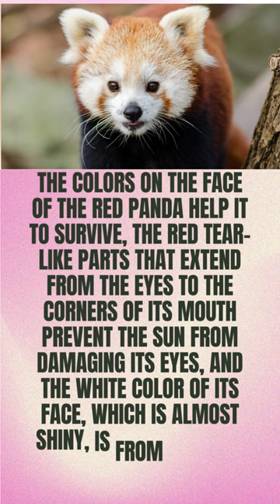Amazing facts ( Interesting facts about the red panda)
Interesting facts about the red panda
When it comes to pandas, we all think of the lovable black and white panda bear that we've seen many times, but you've probably also heard of the red panda, a carnivorous mammal and a relative of the common panda that lives in the wild. He lives in the foothills of the Himalayas.

The red panda is the size of a domestic cat, and like its larger cousin, it depends on bamboo for food, although today, due to deforestation and habitat loss, its food sources are reduced and it is at risk of extinction.
If you are curious to know more about the way of life, physical and behavioral characteristics, and habitat of the red panda, continue with the Adriana Jones channel.
Appearance characteristics of the red panda
The red panda is a type of panda the size of a large domestic cat, with a cat-like face and a long, bushy tail, and thick reddish-brown fur covering its entire body except for its white ears, cheeks, muzzle, and area above its eyes.

Behavioral characteristics of the red panda
The red panda is a nocturnal and generally solitary animal and is usually seen with its fellow species only during the mating and reproduction seasons.

This animal spends the daylight hours on the high branches of trees, wrapping its long and bushy tail around the branches and resting to the point where many people think that it also eats its food on the trees, but in fact, it comes to the ground after sunset and searches for food safely in the dark.

The habitat of the red panda
Today, the red panda mostly lives in the temperate forests of the Himalayas at altitudes between 1,800 and 4,000 meters. These high mountain slopes are covered with forests as well as bamboo trees, which is very important for the survival of the red bamboo.

Historically, this animal lived in different areas including Bhutan, Nepal, India, Myanmar, and China, but currently its species is extinct in some areas and rapidly decreasing in many others.

Red panda food
The red panda belongs to the group of carnivorous mammals, but its diet is almost entirely plant-based, and most of it consists of bamboo leaves.

Since this animal is a mammal, it has a short digestive system and cannot take advantage of all the nutrients in its meals, although bamboo is not very rich in nutrition.

Unlike its famous cousin, this panda is not satisfied with bamboo alone and includes various other foods in its diet, such as oak, berries, grass, mice, lizards, chickens, and bird eggs.

The red panda has a good sense of sight, smell, and hearing and uses its long white whiskers to search for food in the dark.

The enemy of the red panda
Since the red panda lives in very high mountain forests, it is not usually threatened by many enemies; however, sometimes it or its cubs are attacked by snow leopards, otters, as well as hunting birds and small carnivores.

Humans are the biggest threat to the red panda because deforestation, habitat destruction, and illegal hunting have caused a significant decrease in the population of this animal.

The birth of the red panda
The red panda usually mates between December and April, and its pregnancy lasts about four months. Before the birth of its young, this animal makes a nest among trees or bamboos with the help of leaves, mosses, and other soft plant materials.

In each birth, usually 1 to 5 babies are born who are blind at birth and take a few weeks to open their eyes. They usually leave the nest after three months and feed only on bamboo until they are big enough.

Mortality among young red pandas is very high, and usually up to 80% of them do not reach puberty.

Red panda lifespan
The lifespan of a red panda is usually between 8 and 10 years, but some pandas have been seen to live up to 15 years.

The red panda is at risk of extinction.
The red panda is currently listed as endangered and will likely be listed as critically endangered in the near future.

It is estimated that there are less than 3,000 red pandas left in the wild, most of which are in protected areas of national parks.

About 79% of pandas live within 100 meters of water sources because adequate water is very important for their health.
Red pandas clean themselves by licking, just like domestic cats.
This animal eats about 200 thousand bamboo leaves every day.
The naming of this animal was done fifty years before the naming of the black and white panda.
In Nepal, it is known by various names, including the little panda, the red cat bear, and the fiery fox.
The logo of the Firefox browser is actually a red panda or a fiery fox.
The colors on the face of the red panda help it to survive; the red tear-like parts that extend from the eyes to the corners of its mouth prevent the sun from damaging its eyes; and the white color of its face, which is almost shiny, is from the loss of panda cubs in the Prevents night.
The tail of this animal acts like a blanket on cold days and keeps the animal's body warm.